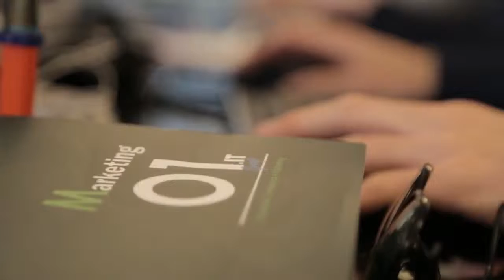Marketing 01 Balca Bandanica